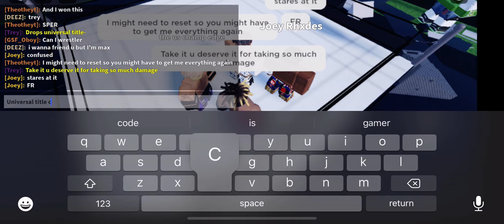EDW Fastlane|Joey Rhodes Vs Trey| Undisputed wwe Universal championship match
The other gives u updates on what’s going on
So enjoy and check YouTube cuz u never know when edw Fightingmania will pop up